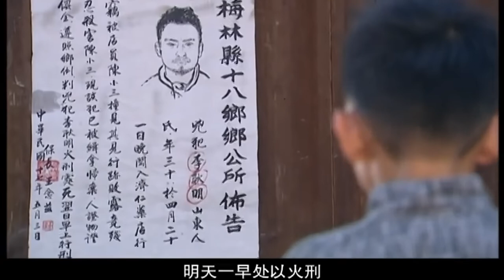【民国情感剧】新一剪梅 22丨高门阔少霍建华奉父命娶病弱千金，为延续香火再纳小妾，然而妾宠正盛之际，却发现她本为有孕失足女，这段坎坷的情缘该如何收场？（霍建华/穆婷婷）❤️热剧独播